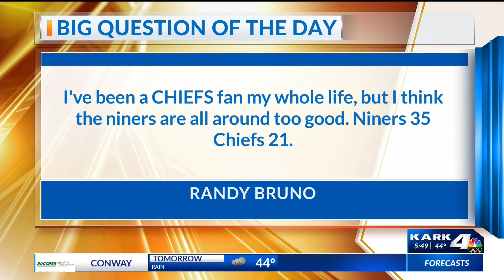Thousands of volunteers to welcome travelers to Miami for the Super Bowl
As thousands get ready to head down to Florida for the Super Bowl, the Miami International Airport has a special team waiting to welcome football fans.